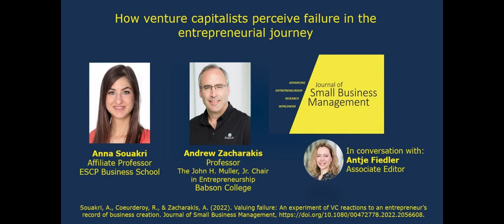Anna Souakri and Andrew (Zach) Zacharakis reflect on valuing failure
Anna Souakri and Andrew (Zach) Zacharakis reflect on valuing entrepreneurial failure, published in Journal of Small Business Management

Article: Souakri, A., Coeurderoy, R., & Zacharakis, A. (2022). Valuing failure: An experiment of VC reactions to an entrepreneur’s record of business creation. Journal of Small Business Management.

The video was produced with support from:

Editor in Chief:
Ayman El Tarabishy, President & CEO, International Council for Small Business (ICSB)

Managing Editors:
Katia Passerini, Provost and Executive Vice President, Seton Hall University,
Eric Liguori, Founding Head of the School of Innovation and Entrepreneurship, Rowan University

Social Media Editors:
Christina Theodoraki, TBS Business School, France
Antje Fiedler, University of Auckland Business School, New Zealand